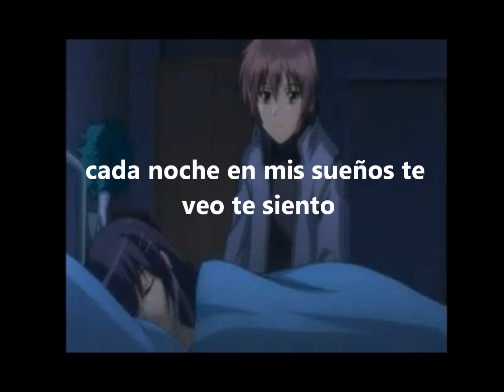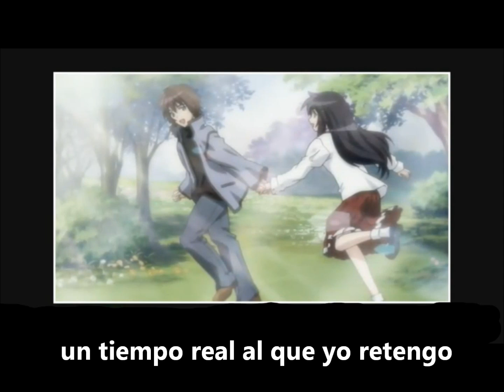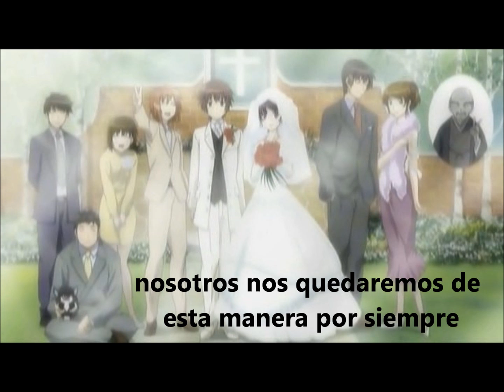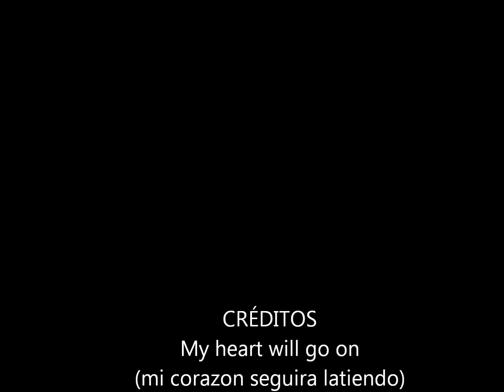My heart will go on - titanic - subtitulado en español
anime:hanbun no tsuki ga noboru sora
yuichi y rika
cancion usada en titanic